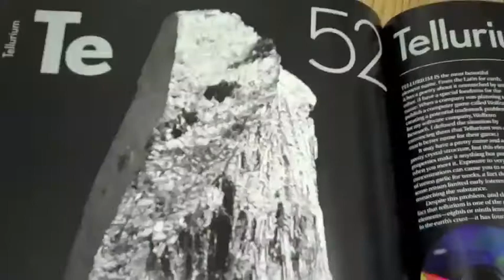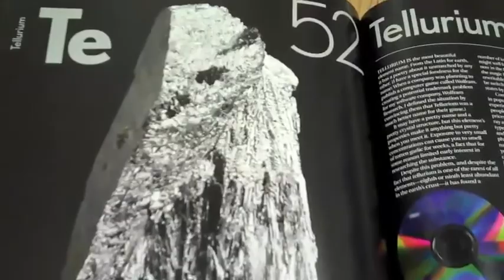A Brief Overview of Several Interesting Elements